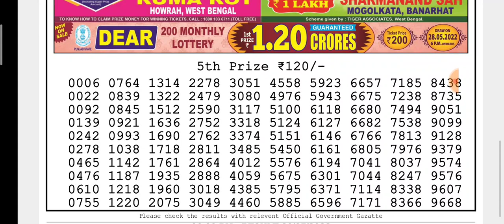🔴LIVE Vulture Evening 8 p.m. Dear Nagaland State lottery 20/05/2022 Result Today